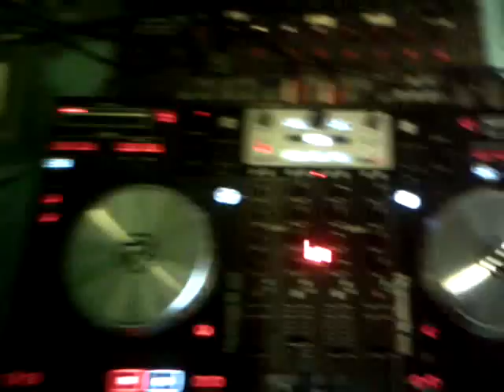Life as a Strip Club DJ!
Getting Started on my New Segment "Life as a Strip Club DJ"
Coming Soon I will be showing Different Dancers and Interviewing Them!
We are located in Galveston off of I45 & Exit 5